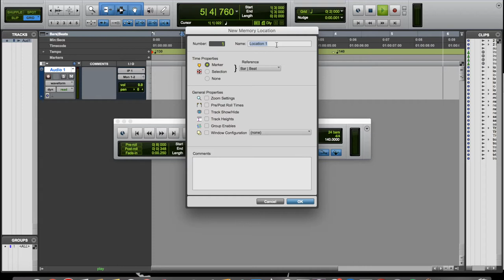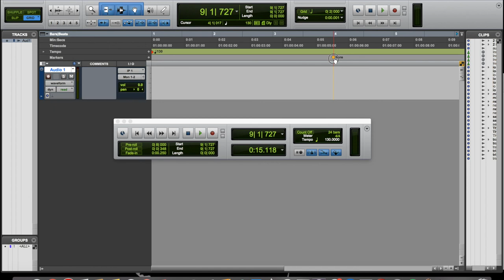The Main Counter and Meter sections in Pro Tools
A quick look a the counter and meter sections in Pro Tools.